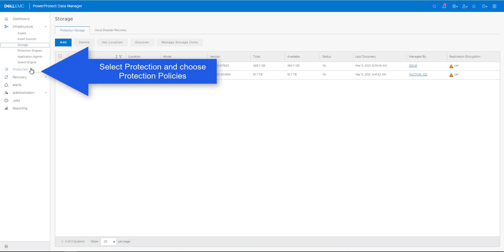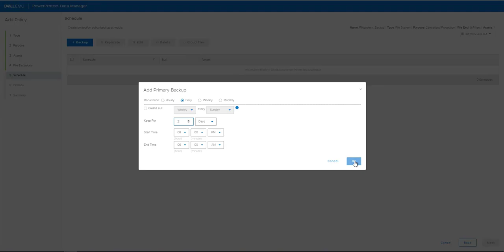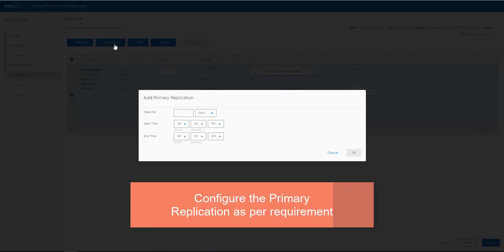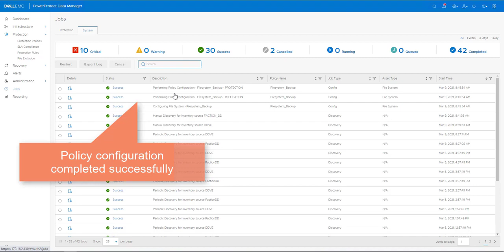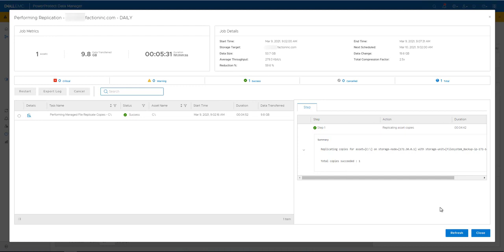Backup and Replication using Dell PowerProtect Data Manager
This video focuses on how to protect a Windows VM running on AWS using PowerProtect Data Manager. The primary backup target is DDVE deployed on AWS, and the replication target is a DD series appliance at the Faction data center.